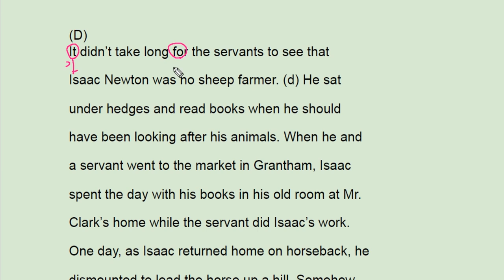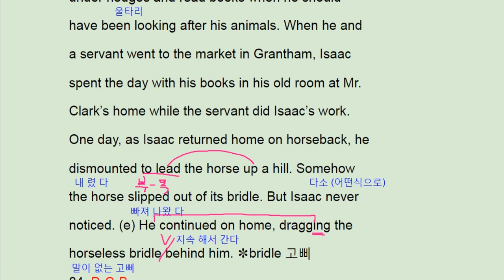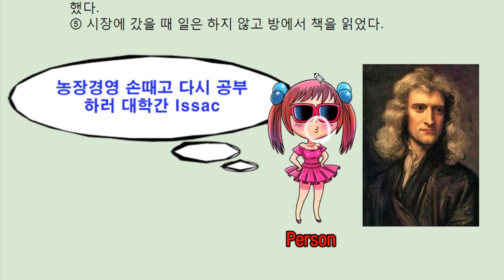수능완성 영어 2018 20강 4-6 번 - 번개콩 Isaac Newton , William Ayscough, Mr.Stokes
18 20강 4-6 번 - 번개콩 Isaac Newton , William Ayscough, Mr.Stokes